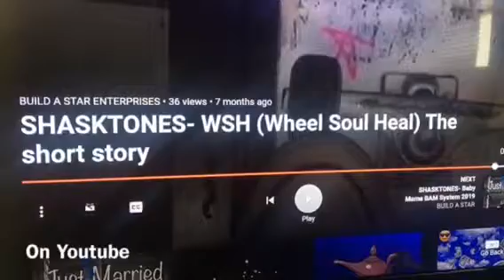(s)WTF Magazine (May 2019) shask IV